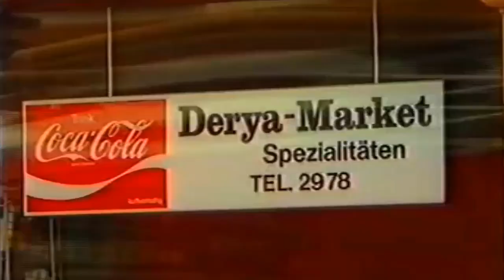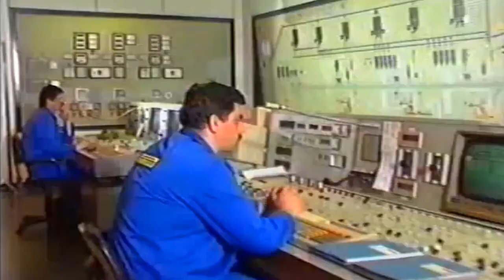Bürger in Breuberg Odenwald 1993 - Historischer Markt mit Reinhard Schall († 15.Mai 2020), ...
Marktplatz mit Reinhard Schall († 15.Mai 2020), Barbara Siehl, Ludwig Funk, Gerd Silber-Bonz Pirelli, Achmed Ata, Manuel Lagos Balard, "Der Grieche" Andy Andreottis († 2017), Lucia Damota "Portugiesischer Verein", Josef Geweiler "Papageienzüchter", Horst Heckmann "Wachtelzüchter", Breuberg Musikanten, Radfahrverein "Wanderlust" Rai Breitenbach, Christian Bock "Turmuhrforscher", Feuerwehr Sandbach Georg Lang, Nachtwächter Georg "Schorsch" Mohr , Kamera Beatrice Weineck und Gerd Kaufmann, u.v.m.
Alle zwei Jahre (zu den ungeraden Jahreszahlen) fand der weit über Breuberg u. Neustadts Grenzen hinaus bekannte Historische Markt statt.
Im Jahr 2017 feierte man erstmals das Historische Altstadtfest, dem Nachfolger des Historischen Marktes.